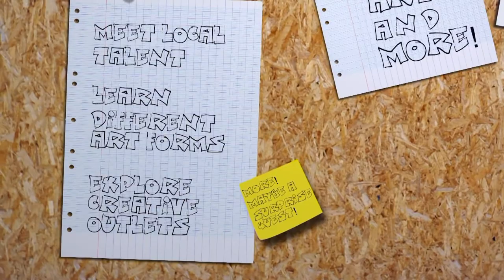Arts and More January 2020